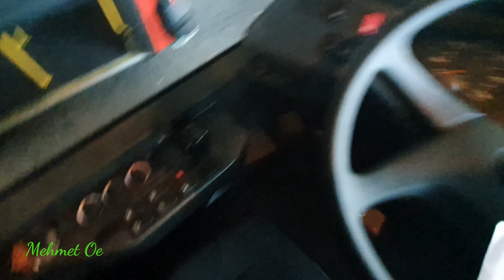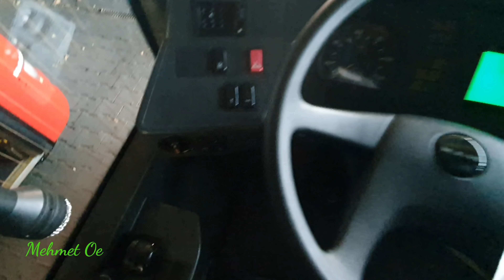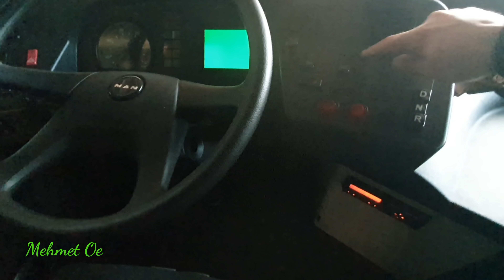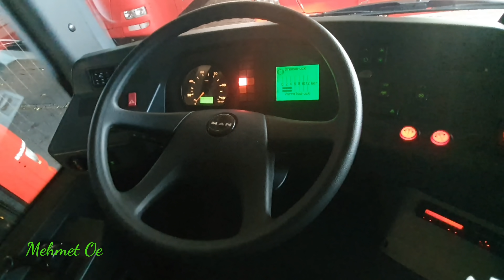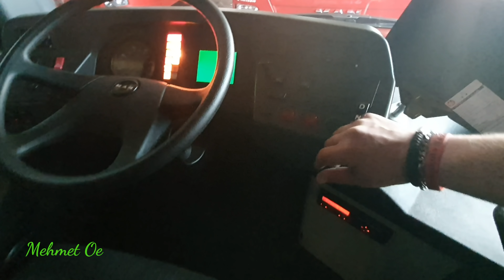Wagen 1052 mit einer 100 er Zulassung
Hallo Leute das sind die neu gebrauchten Busse es gibt zwei davon viel Spaß beim Zuschauen.
Bei der gelegenheit wenn ihr noch Weihnachtsgeschenke braucht bei mir im Fan Shop gibt es neue Artikel . Ein Bus Puzzle und Bus Kalender 22
Hier das neue vorgestellte  Bluetooth Headset
Oder eine Taschenlampe

►Bussimulator 18
►Omsi Lenkrad
Hier könnt ihr Busse kaufen.
►Volvo 9700
►Citaro Gelenkbus
►Citaro solo